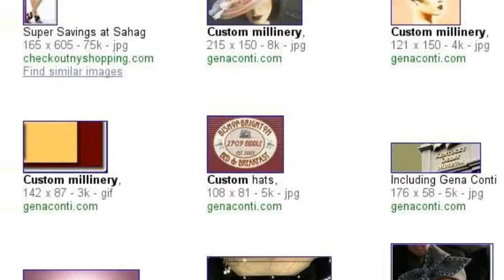Search for custom millinery (hats)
Custom made Millinery (hats & headpieces) :Race Season, Bridal, Cocktail Hats & Fascinators, Prom & every day hats too